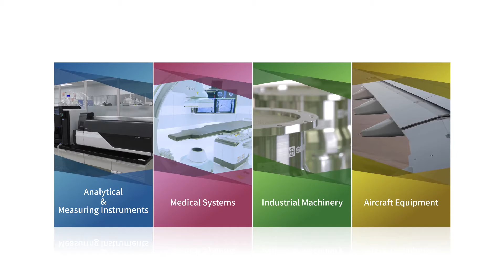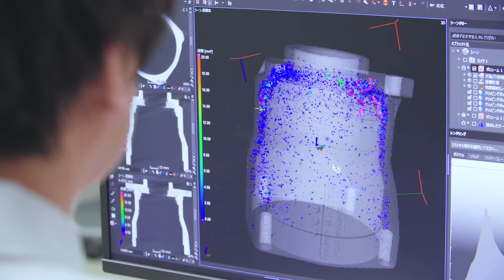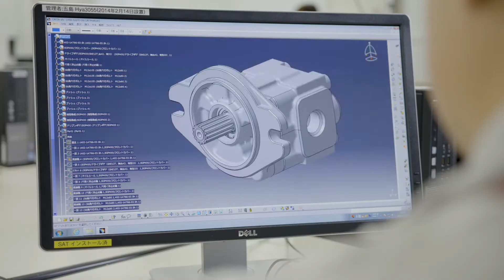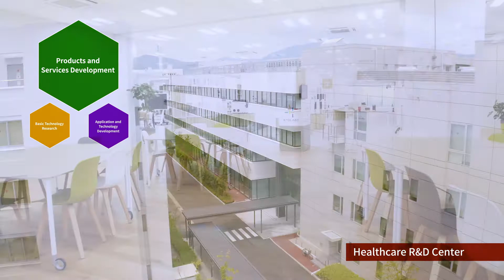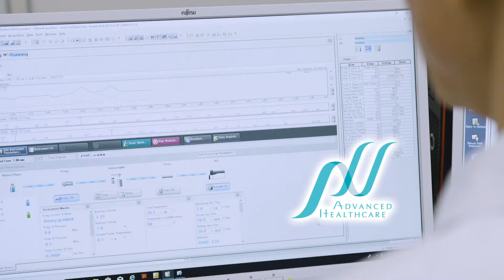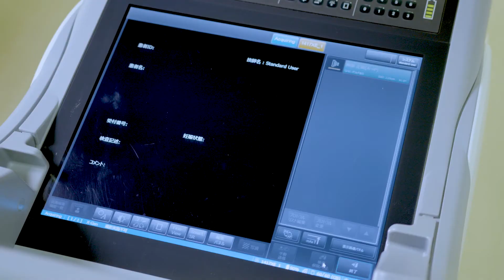This is Shimadzu | Excellence in Science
Contributing to Society through Science and Technology.